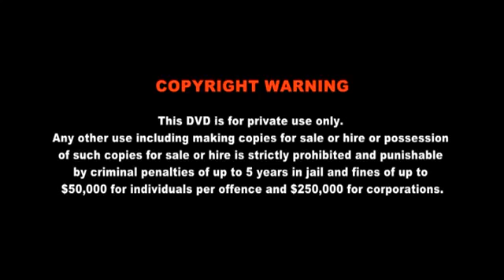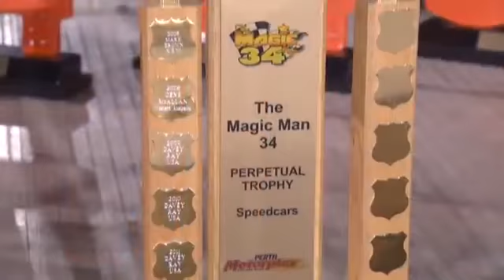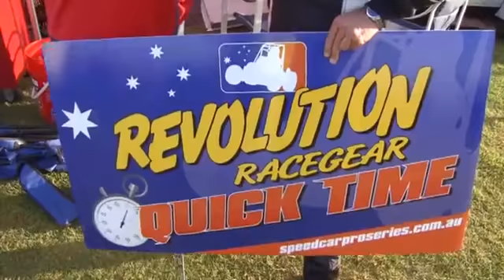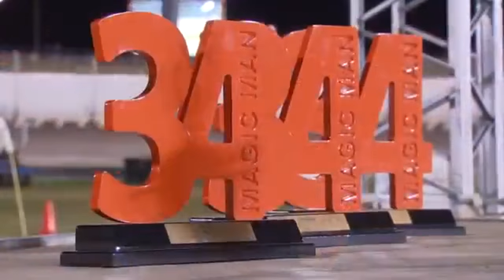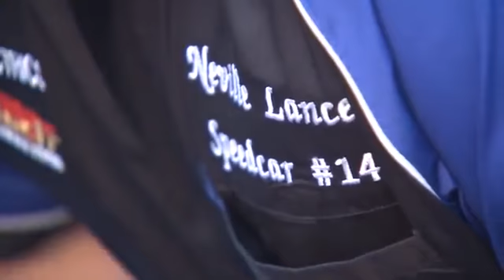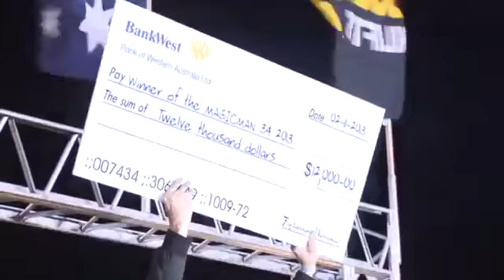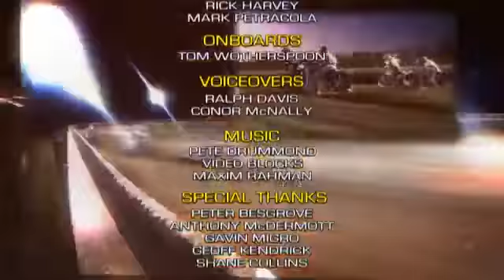Chequered Flag | 2013-2014 Speedcar Pro Series Rnd1 | Magic Man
~ Perth Motorplex ~

Mills Motorsport is proudly partnered with Dutton Garage and is backed by the following